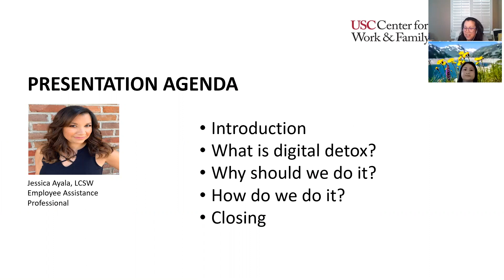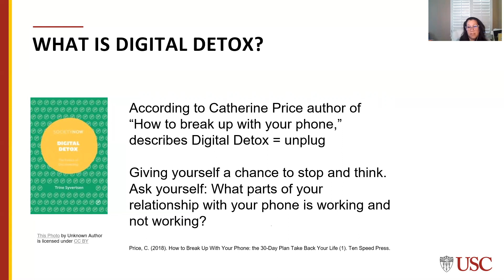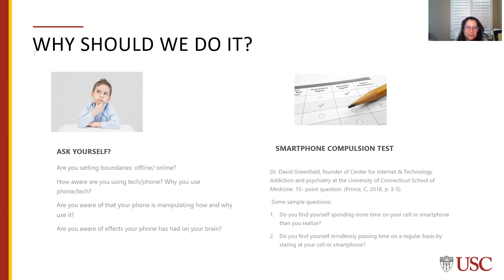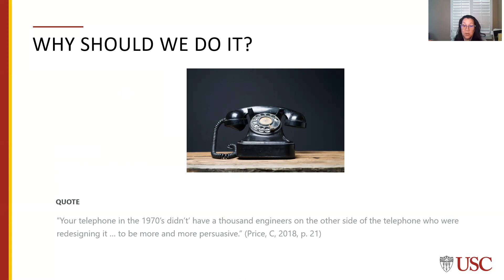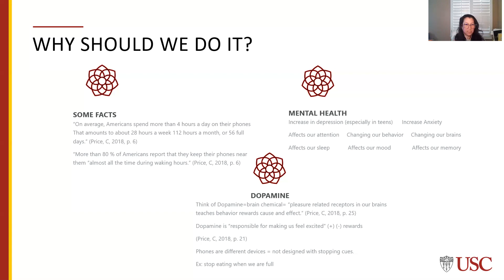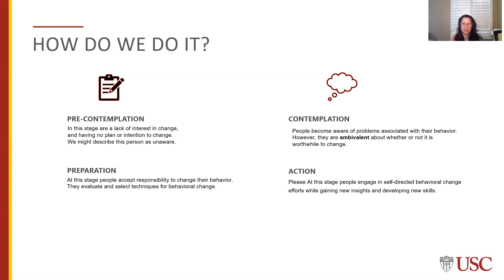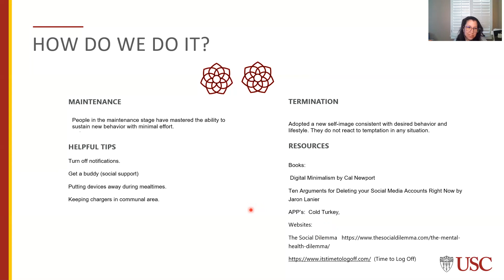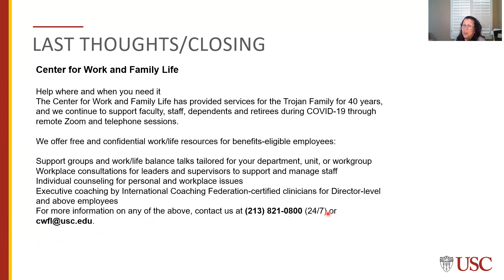Digital Detox & Mental Health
What is a digital detox and why should we do it? A digital detox can help you lower the stress and physical effects of constant technology use. Learn tips and strategies in this webinar from the USC Center for Work and Family Life.